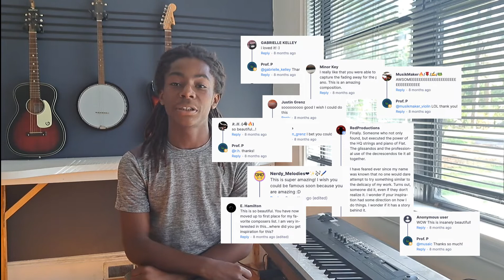Prof. P - The composer of the month, November edition (2022)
In this interview, Prof P talks about what music means to him, his creative process, and more.